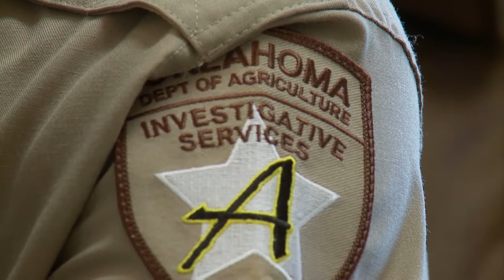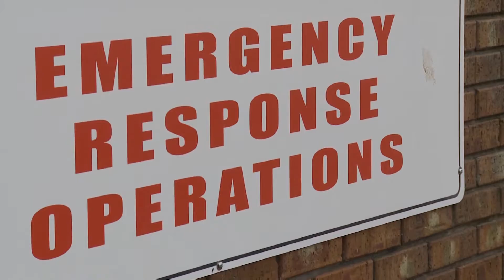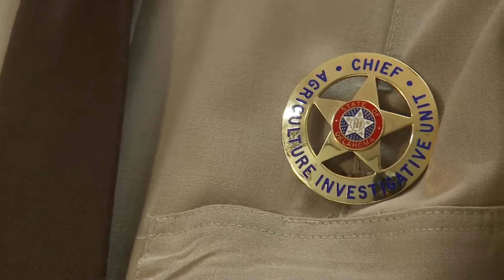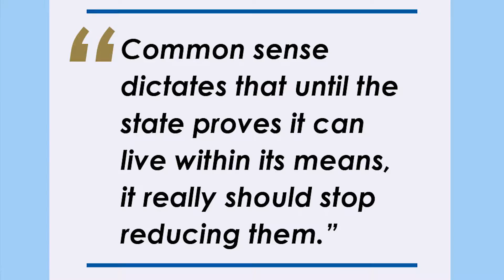Oklahoma Horizon TV Show 1603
This week on Oklahoma Horizon, we examine what current belt-tightening at the Capitol could mean for state services.